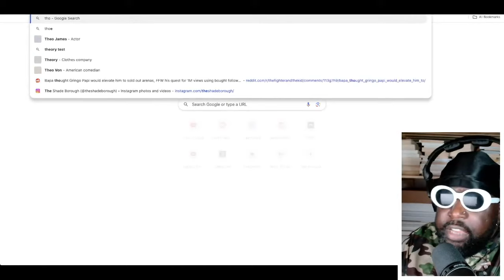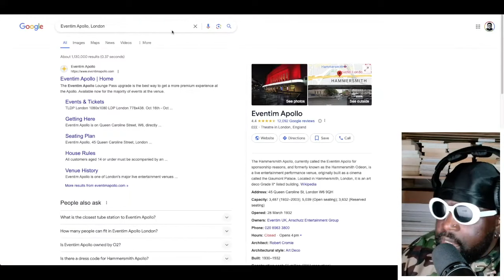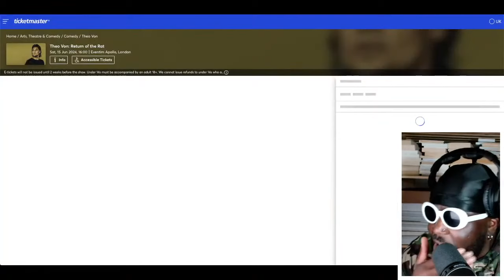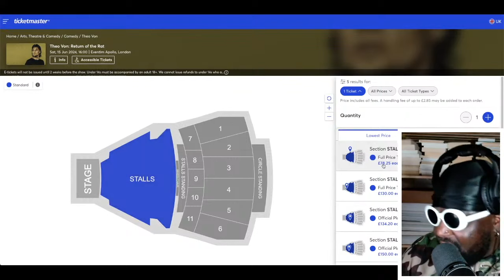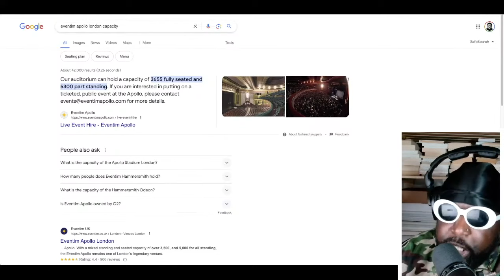Theo Von ONLY PAYS HIS OPENERS $100.. Allegedly.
Timestamps
0:00 Me waffling
7:22 An unnamed stand-up comedian who only pays their openers $100 for theatre gigs
21:53 Final thoughts/End